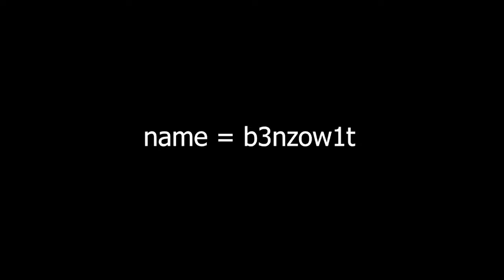Brawlhalla Ranked Part EigthNine (platinum)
Whaduuup guys and welcome to another video!!!
Mb for not uploading yesterday did not feel like it..
But yhee I'm back!!

Almost part 100, it's insane.
Holy cow.

Anyway

Hope you had a great day, and of course we will see each other back in another video!!

PEACE!!